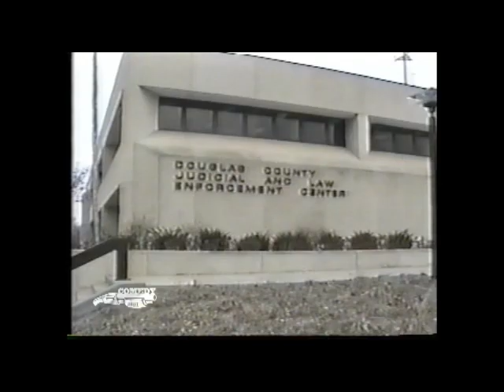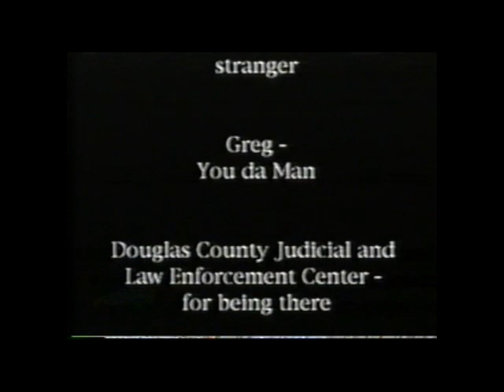Hong Kong Phooey - Student Film